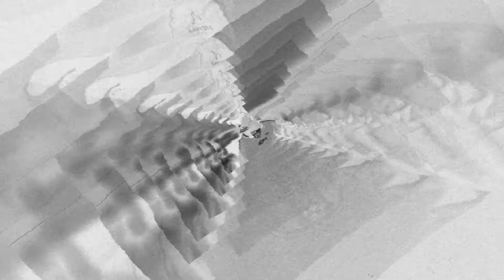Essendon Royals v Elwood City | Highlights | State League 1 NW | Round 10 | 2022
The Essendon Royals kept the pressure on their promotion rivals by claiming a 5-1 win over Elwood City on Friday night at Cross Keys Reserve.

Being the first to play in the round, the Royals had a unique opportunity to set the tone for their rivals ahead of a critical run of away games over the next three weeks.

Coach Vince Battiato said he expected a tougher challenge against Elwood than was provided back in Round One when the Royals ran out 9-0 winners, and true to his word the visitors arrived at Cross Keys hungry to prove a point.